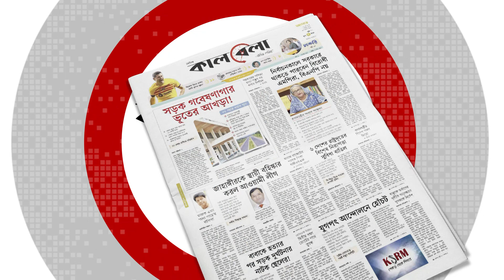ইমরানকে শক্তিহীন করতে শাহবাজ সরকারের নতুন চাল | Imran Khan | PTI | Pakistan | Shehbaz Sharif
‘রাষ্ট্রের ওপর হামলা’র অভিযোগে পাকিস্তানের সাবেক প্রধানমন্ত্রী ইমরান খানের দল তেহরিক-ই-ইনসাফ বা পিটিআইকে নিষিদ্ধ করার চিন্তাভাবনা করছে দেশটির সরকার। প্রতিরক্ষামন্ত্রী খাজা আসিফ বুধবার এ তথ্য জানিয়েছেন। তবে দেশটির রাজনৈতিক বিশ্লেষকরা বলছেন, সরকারের এমন সিদ্ধান্ত ইমরান খানের সমর্থকদের ক্ষুব্ধ করতে পারে। আর এমনটি হলে সামরিক বাহিনীর সঙ্গে পিটিআইয়ের দ্বন্দ্ব আরও বাড়বে। ইমরানকে শক্তিহীন করতে শাহবাজ সরকারের নতুন চাল | Imran Khan | PTI | Pakistan | Shehbaz Sharif